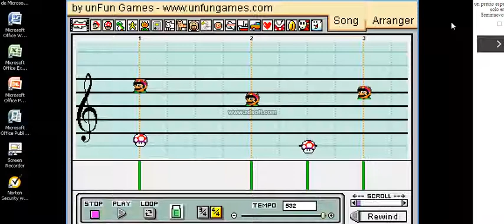coca cola song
mario paint